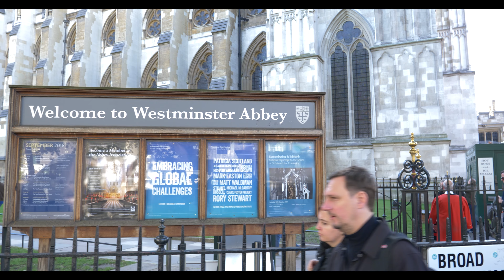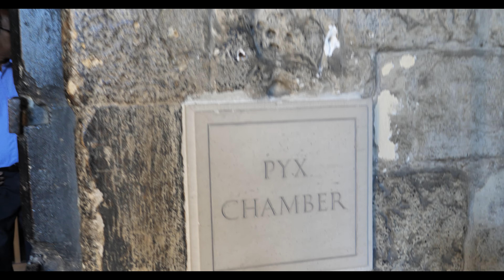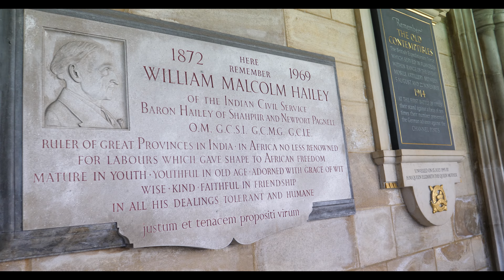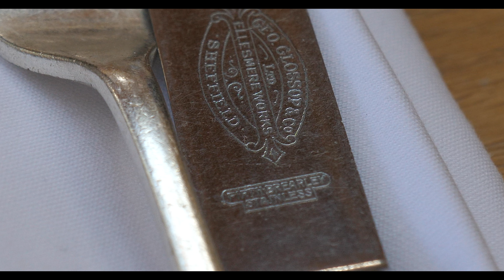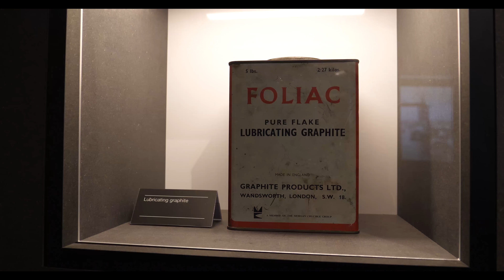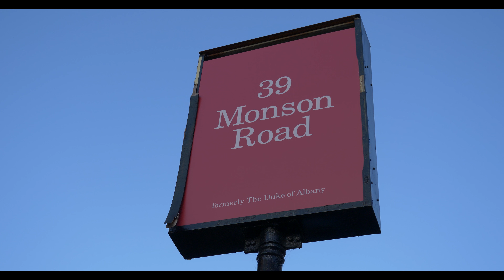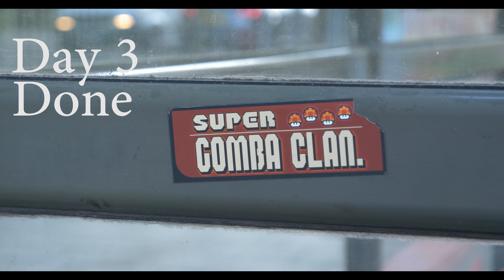Day 3 - London + On location of a movie scene.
Westminster Abbey
Oldest Door in Britain
Cellarium Cafe & Terrace
Tower Bridge
On location of a movie scene.